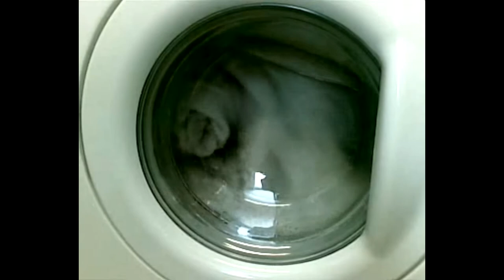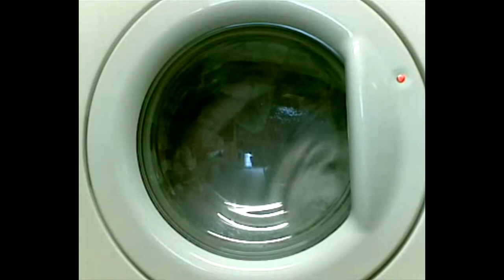Machine Swap Load P01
Machine: Privileg Pro Comfort 9434/Hoover NewWave A8612:
Prog: White Cottons
Temp: 95°C
Rinses: 07
Option: N/A
Spin: IVSD/1300RPM
Drying: Extra Dry
Phase: Wash
Detergent: Persil Bio
Softener: N/A
Load: Cleaning Cloths
Time: 01:04:11/064mins 11 secs/01 Hr 04mins 11secs/3851 secs

Wash: 00:00 - 01:04:11